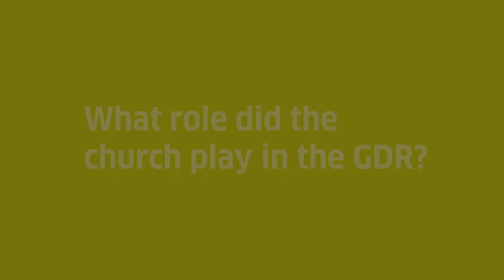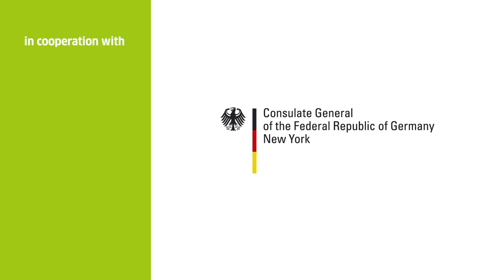David Gill – The Church in the GDR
The Peaceful Revolution of the late 1980s in the German Democratic Republic (GDR) paved the way for the fall of the Berlin Wall and the unification of East and West Germany. As we approach the 30th anniversary of the fall of the Berlin Wall, the Goethe-Institut is planning a series of educational programs and exhibitions to help familiarize students of German (middle school, high school and college) in the United States with the events that drastically changed the flow of contemporary German and European history.

A booklet for students of German, available in Fall 2019, features, among many other tasks, the oral histories of two witnesses that were part of the peaceful revolution in the GDR and currently live in the US: David Gill, the incumbent consul general of the Federal Republic of Germany in New York City and Diana Erinna, who teaches German as a foreign language in Boston, Massachusetts.